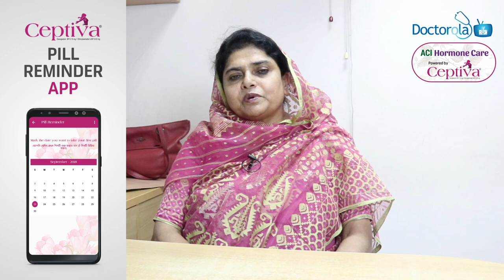পিসিওএস এর ট্রিটমেন্টে জন্মনিয়ন্ত্রণ পিল | PCOS Awareness Month |Polycystic Ovary Syndrome, Bangla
Prof. Mej. Retd. Dr. Laila Arjumand Banu, Chif Consultant, Dept Of. Gynecology & Obstetrics, Labaid Specialized Hospital, অ্যাপয়েন্টমেন্ট লিঙ্কঃ

CEPTIVA (ACI Pharma Ltd) ও ACI Hormone Care নিবেদিত স্বাস্থ্য বিষয়ক অনুষ্ঠান "ডক্টরোলায় আমার ডাক্তার"
বিষয়ঃ  পিসিওএস এর ট্রিটমেন্টে জন্মনিয়ন্ত্রণ পিলের ব্যবহার
অতিথিঃ স্বনামধন্য স্ত্রী ও প্রসূতি রোগ বিশেষজ্ঞ অধ্যাপক মেজর (অবঃ) ডাঃ লায়লা আর্জুমান্দ বানু , চীফ কনসালট্যান্ট, ল্যাবএইড স্পেশালাইজড হাসপাতাল, ঢাকা।